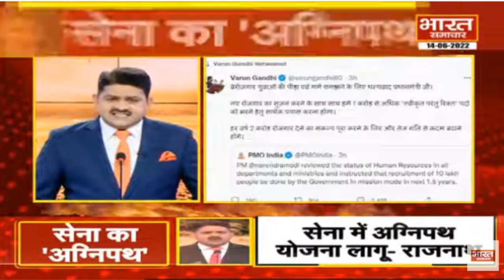देश सेवा के लिए तैयार शूरवीर, दुश्मनों से लोहा लेंगे अग्निवीर | THE DEBATE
देश सेवा के लिए तैयार शूरवीर, दुश्मनों से लोहा लेंगे अग्निवीर